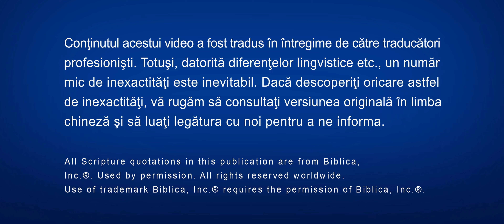Trailer film creștin „Mesagerul Evangheliei”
Creştina Chen Yixin a crezut în Domnul timp de mulţi ani şi a avut norocul de a întâmpina întoarcerea Domnului Isus în zilele de pe urmă – pe Dumnezeu Atotputernic! Ea ajuns să înţeleagă voia urgentă a lui Dumnezeu de a mântui omenirea din cuvintele lui Dumnezeu Atotputernic, dar şi misiunea şi responsabilitatea pe care ar trebui să le întreprindă o fiinţă creată, aşa că a început să propovăduiască Biblia şi să fie martoră a lucrării lui Dumnezeu în zilele de pe urmă. În timp ce face asta, ea călătoreşte în multe oraşe şi provincii şi suferă la nesfârşit reprimare şi respingere din partea cercurilor religioase, dar e şi urmărită şi persecutată de guvernul PCC. Ea îndură multă suferinţă. Cu toate acestea, sub călăuzirea cuvintelor lui Dumnezeu, îşi continuă misiunea, fără să se teamă de pericol, mergând curajoasă mai departe…